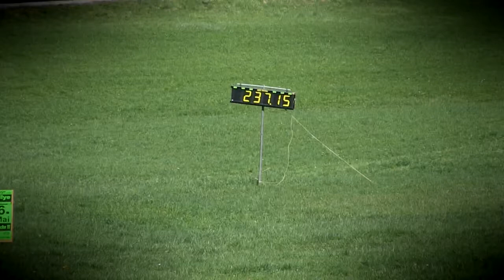EHCC Rechbergrennen 2018 | Thomas Holzmann | Mitsubishi Lancer Evo IV [MotoRecords.pl]